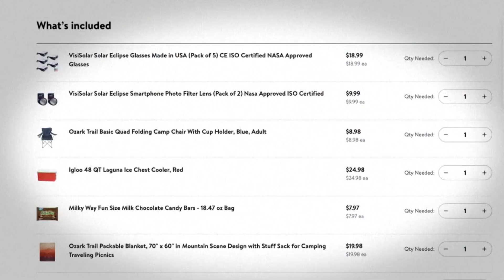Excitement for solar eclipse building. Here's how to watch.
North Texas is in the path of totality for the April 8 solar eclipse.